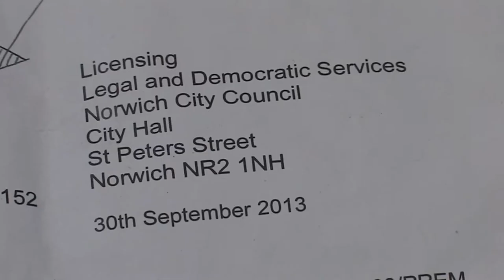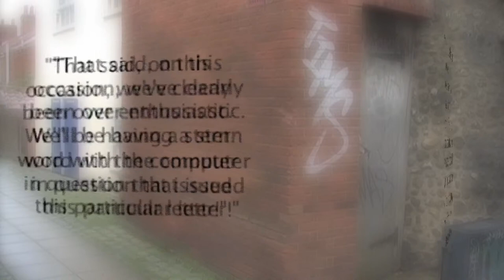Toilet Trouble: Council's loo-dicrous consultation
Council bosses flushed with embarrassment after they mistakenly sent a letter to a disused public toilet asking it to comment on a licensing application.
Norwich City Council sent the letter to "The Occupier" of a "Public Convenience" on Magdalen Street, inviting it to comment on a nearby store's application for a premises licence.
The toilet has until October 21 to respond.